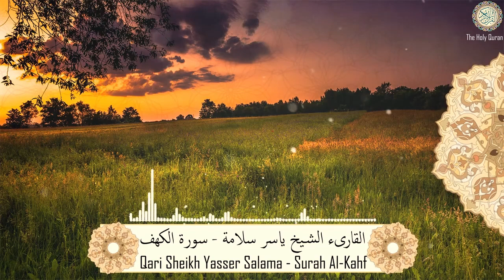الشيخ ياسر سلامة سورة الكهف Yasser Salama Surah Al Kahf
القارىء الشيخ ياسر سلامة سورة الكهف كاملة
Qari, Sheikh Yasser Salama, Surat Al-Kahfi selesai
Okuyucu, Şeyh Yaser Salama, Kehf Suresi tamamlandı
Le récitant, Sheikh Yasser Salama, Sourate Al-Kahf est complet
قاری، شیخ یاسر سلامه، سوره کهف کامل است
Recitator, šeik Jaser Salama, sure Al-Kahf je završen
تلاوت کوونکی شیخ یاسر سلامه سورت الکهف مکمل دی
El recitador, Sheikh Yasser Salama, Surat Al-Kahf está completo
تلاوت ڪندڙ شيخ ياسر سلامه سورت الکهف مڪمل آهي
Чтец, шейх Ясир Салама, сура Аль-Кахф завершена
خوێنەر، شێخ یاسر سەلام، سورەتی الکەهف تەواو بووە
Il recitatore, Sheikh Yasser Salama, Surat Al-Kahf è completo
তিলাওয়াতকারী, শেখ ইয়াসির সালামা, সূরা আল-কাহফ সম্পূর্ণ
O recitador, Sheikh Yasser Salama, Surat Al-Kahf está completo
Xwendevan, Şêx Yasir Selam, sûreya Kehf temam bûye
Уншигч, Шейх Ясир Салама, Аль-Кахф сураг дууслаа
पाठक, शेख यासिर सलामा, सूरत अल-काहफ पूरा हो गया है
הדקלם, שייח יאסר סלמה, סורת אל-קאף הושלם
ياسر سلامة تلاوة خاشعة
ياسر سلامة سورة الكهف
سورة الكهف ياسر سلامة حدر
الشيخ ياسر سلامة سورة الكهف
القارئ ياسر سلامة سورة الكهف
yasser salama quran
yasser salama al kahf
ياسر سلامة احكام التجويد
ياسر سلامة مصحف الحدر
ياسر سلامة تعلم التجويد
الشيخ ياسر سلامة
الشيخ ياسر سلامة حدر
الشيخ ياسر سلامة تجويد
القارئ ياسر سلامة
yasser salama hadryaser salamah
yasser salama hadr
cheikh yasser salama
ياسر سلامة حدر
احكام النون الساكنة والتنوين ياسر سلامة
ياسر سلامة حفظ القران
مخارج الحروف ياسر سلامة
ياسر سلامه مخارج الحروف
متن الشاطبية ياسر سلامة
متن الدرة المضية بصوت ياسر سلامة
متن الجزرية بصوت الشيخ ياسر سلامة
القران الكريم بالحدر للشيخ ياسر سلامة
ياسر سلامة كيف تحفظ القران
كيف تحفظ القرآن ياسر سلامة
قران كريم بصوت ياسر سلامة
ياسر سلامة قران
ياسر سلامة قارئ
قران ياسر سلامة
قراءة الحدر ياسر سلامة
الشيخ ياسر سلامه بجودة عاليه
بالحدر
قراءة سريعة
ياسر سلامة
سورة الكهف يوم الجمعة
سورة الكهف
نصف القرآن في سورة الكهف
سورة الكهف كاملة
قران سورة الكهف
قران كريم سورة الكهف
قراءة سورة الكهف يوم الجمعة
سورة الكهف في يوم الجمعة
surah al kahf
quran surah al kahf
surah al kahfi
surah al kahf arabic
al quran surah al kahf
surah al kahf audio
audio surah al kahf
surah al kahf beautiful recitation
surah al kahf complete
complete surah al kahf